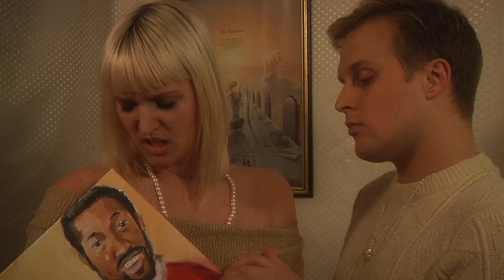The Devious Truth About Egg Nog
Merry Holidays, everyone. This year, we’re thankful not to be part of the Nog family tree.

With: Brett Davis, John Early, Lena Enbinder, Courtney Maginnis, Julio Torrres and Ikechukwu Ufomadu
Edited by Steven Burgess